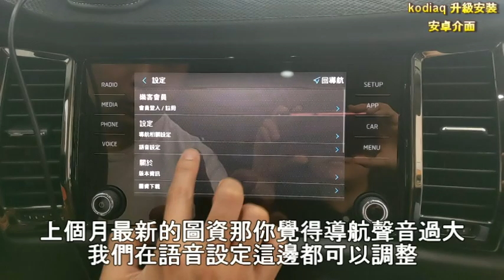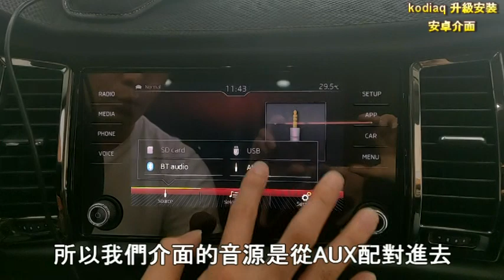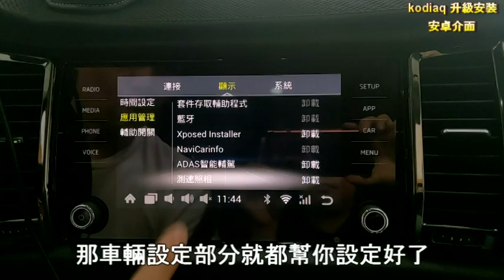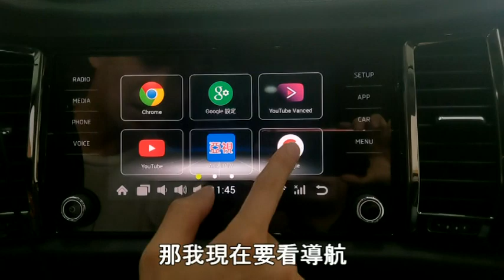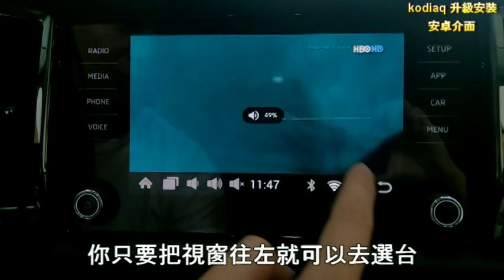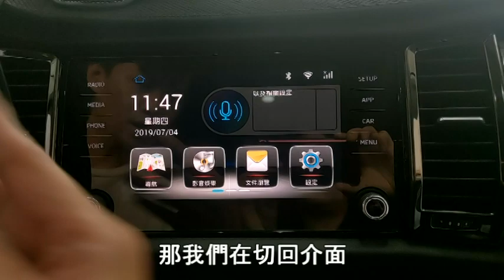kodiaq 安卓介面 /smartlink 主機 安卓系統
我們北部合作單位的
近期接到一百多位車友詢問此安卓系統

真的很威

音質
影像 上上之選

同質性產品要21000
即使綁團購價也要17000

你就能明白 我們佛心定價16000
是有多佛

Vw skoda車友 解黑屏以外的第二選擇
開車也能行駛中播放usb的影片